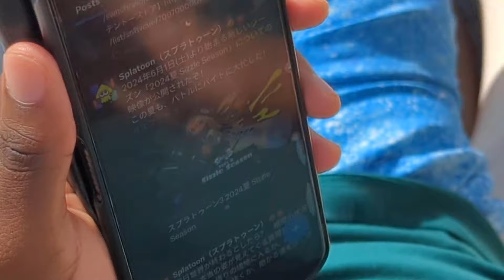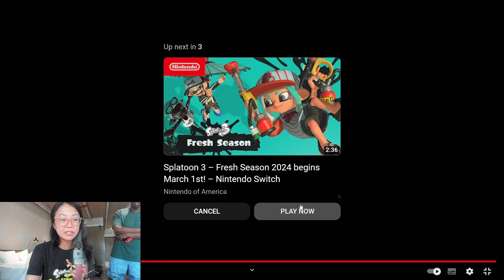MELLANA REACTS TO THE NEW SIZZLE SEASON 2024 TRAILER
i love splatoon

ft: @ThatSrb2DUDE in our little skit HEEHEE

CREDITS:
DUDE (thanks man) for the edits
Voaces for the intro/outro animations